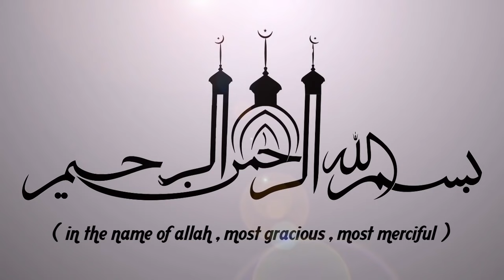ആരും കാതോർത്തുപോകുന്ന കബീർ ബാഖവിയുടെ ചൂടൻ വിഷയം | RAMALAN ISLAMIC SPEECH MALAYALAM | KABEER BAQAVI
ആരും കാതോർത്തുപോകുന്ന കബീർ ബാഖവിയുടെ ചൂടൻ വിഷയം || ISLAMIC SPEECH IN MALAYALAM || ISLAMICSPEECHTV.COM | KABEER BAQAVI | SUPER ISLAMIC SPEECH IN MALAYALAM 2020 | LATEST ISLAMIC SPEECH MALAYALAM | RAMALAN SPEECH 2020